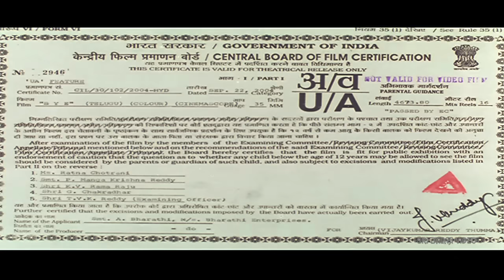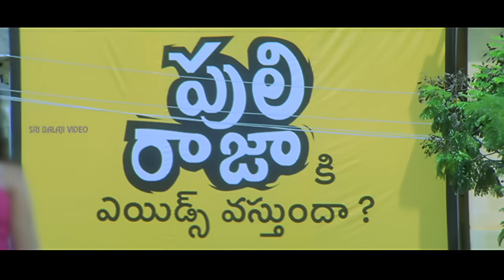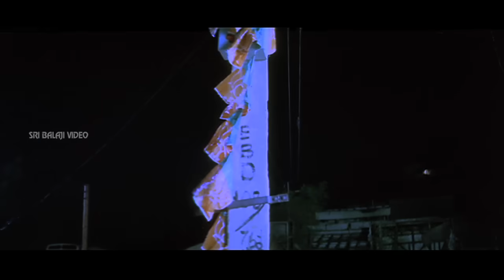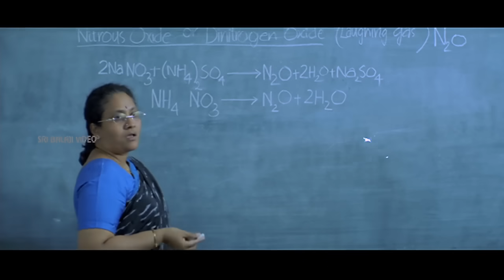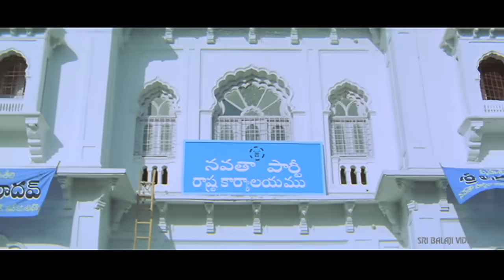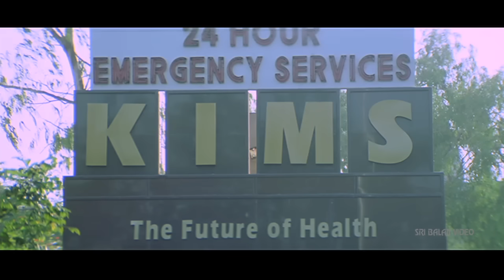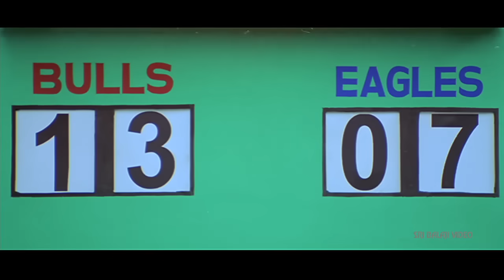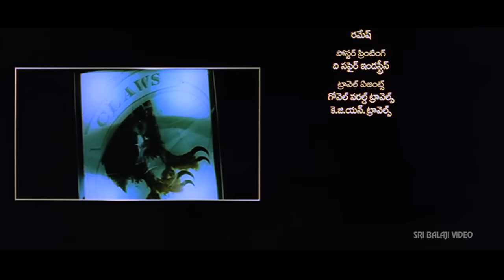Sye Telugu Full Movie | Nithin, Genilia, SS Rajamouli | Sri Balaji Video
Watch Sye Full Movie With English Subtitles Exclusively on Sri Balaji Video. Sye Movie Starring Nithiin, Genelia, Shashank, Rajiv Kanakala, Pradeep Rawat, Venu Madhav, Tanikella Bharani, Directed By SSRajamouli, Music By M.M. Keeravaani.

Prithvi (Nitin) & Shashank (Shashank) are the leaders of two warring students groups in a Hyderabad college. They are fond of rugby union game and they sort the things out between them by playing rugby to prove superiority. One fine day, a local mafia leader Bhikshu Yadav (Pradeep Rawat) gets a court notice that he has purchased the land of college from its legal heirs. The groups of Prithvi and Sashank unite together by forgetting differences to fight a united cause of winning back the land for college. After getting affected by assaults of students, Bhikshu Yadav throws a challenge to defeat his team in a game of rugby union to win back the land for their college. The rest of the story is all about how Prithvi leads his team to the victory.